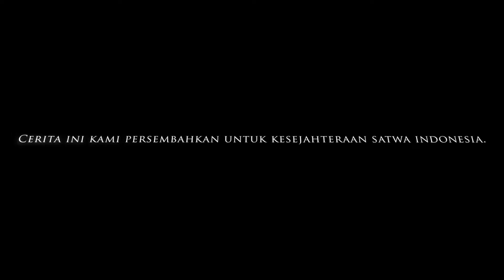Si Manja dan Cerdas Kebanggaan Irfan Hakim: Berry dan Bella - drh. Rajanti Talk with Animals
Hi, animal lovers👋🏼

Kali ini drh. Rajanti jumpa kembali dengan Irfan Hakim dan duo ‘santri’ kesayangannya: 🐮Berry dan 🐮Bella.

Si 🐮Berry benar-benar sapi yang unik karena bisa bersikap manja seperti kucing. Sedangkan 🐮Bella adalah pendatang baru yang awalnya mudah panik namun kini sudah bisa beradaptasi.

Lantas mengapa keduanya disatukan dalam satu kandang?
Apakah keduanya bisa saling melengkapi walau agak bertolak belakang siffatnya?😵‍💫

Yuk saksikan kisah lengkap Berry dan Bella
hanya di YouTube drh. Rajanti Talk with Animals
Kami hadir untuk kesayangan Anda